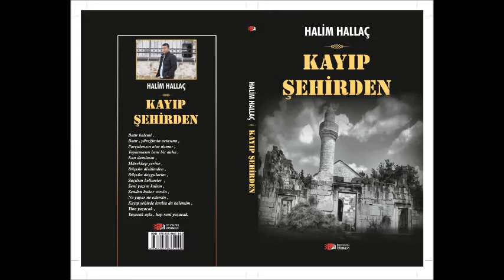BİR DE BANA SOR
Yeni doğan her günde
Yeniden kuruluyor sevdan.
Yeşil sarı çiçeklerle geldim,
Bak yine kapına, çalmaya cesaretim yok.
Bekleme ardında aç gönlünü,
Gir gönlüme bitir hasretimi.
Serseri duygularım vardı,
Vuruldu düştü toprağa;
Yürek buna nasıl dayanır?
 Gel bir de bana sor.